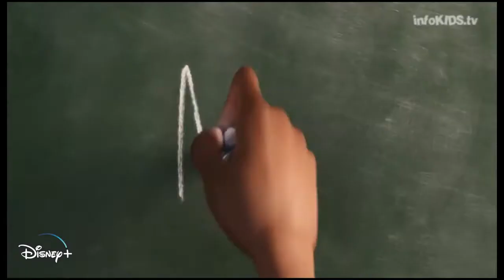SOUL SOLO POR DISNEY+